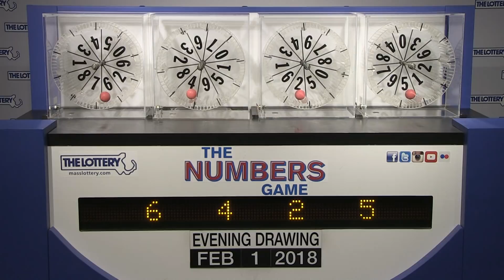Evening Numbers Game Drawing: Thursday, February 1, 2018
The official winning numbers in the Mass. State Lottery's Evening Numbers Game drawing for Thursday, February 1, 2018 are: 6-4-2-5.